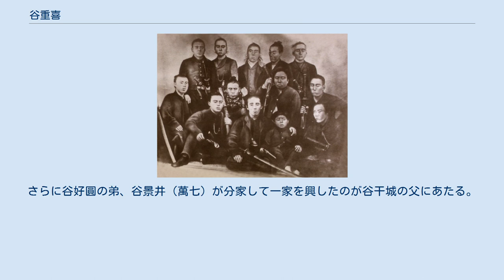谷重喜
谷 重喜（たに しげき、1843年5月23日（天保14年4月24日） - 1887年）は、土佐藩士、迅衝隊士、日本の陸軍軍人、自由民権運動家。
通称は谷神兵衛。
 迅衝隊（前列左から伴権太夫、板垣退助（中央）、谷乙猪（少年）、山地忠七。
 中列左から、谷重喜、谷干城（襟巻をして刀を持つ男性）、山田平左衛門（刀を立てて持つ恰幅の良い男性）、吉本平之助祐雄。
 後列左から、片岡健吉、真辺正精、西山 榮、北村重頼、別府彦九郎） 1843年（天保14年）、谷神佐衛門重昌の嫡男に生まれる。
 明治戊辰の役では土佐藩迅衝隊の四番小隊長として東征し、甲府、今市、会津と転戦し数々の功をあげた。
 1870年（明治3年）陸軍大佐になり、大阪鎮台の参謀長に任ぜられる。
 1874年（明治7年）佐賀の乱にあたり林有造の挙兵計画の相談に対し政府の職にある故申し出を断った。
乱のあと下野する。
 板垣退助を助け立志社に入り自由民権運動に挺身し、1877年（明治10年）立志社の副社長に就任する。
 西南戦争では林有造らの挙兵計画に賛同し、禁獄1年の刑に処せられた。
 1881年（明治14年）10月板垣退助が自由党を結成するやその結成に尽力し、『自由新聞』の会計を司り、1882年（明治15年）～1883年（明治16年）板垣退助の外遊の不在中、自由党総理の職を依嘱され代行する。
 1886年（明治19年）山内家の家来となったが翌1887年（明治20年）死去。
 谷家は、大神姓。
長宗我部氏の旧臣で、土佐藩の上士の家柄。
初代は谷忠澄の弟の谷神右衛門（初代）で、谷重喜（神兵衛）は、土佐藩上士・谷神右衛門家の第11代目の嫡流当主。
戊辰戦争の際、迅衝隊に共に加わった谷干城は遠縁の親族にあたる。
谷重喜は、谷神右衛門家の第4代目の谷重元（神兵衛）の嫡男谷重正（弥太郎）の直系の五世孫である。
 谷重元の三男谷重遠（秦山）は別家を興し、秦山の孫谷好井（萬六）の嫡男谷好圓（丹作）が秦山家の第4代目の当主を継いだ。
さらに谷好圓の弟、谷景井（萬七）が分家して一家を興したのが谷干城の父にあたる。
谷干城は、谷景井の四男で、三人の兄が相次いで夭逝したので、その後を継いだ。
干城の後を継いだ養子の谷乙猪は、谷重喜（谷家・嫡流）の実弟にあたる。